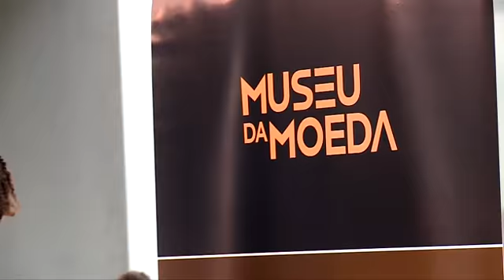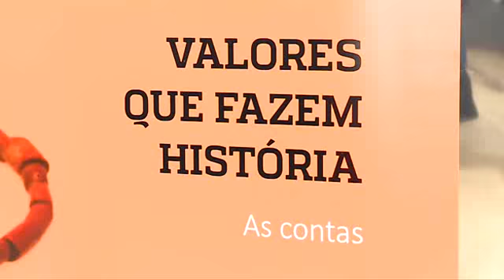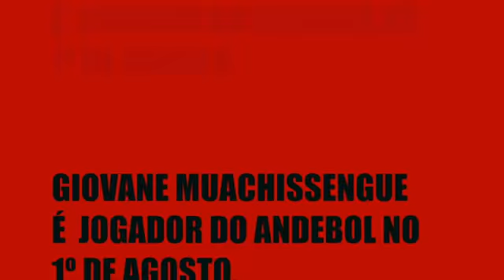Episódio 211 do Magazine Primeiro de Agosto na TV - 17.06.2017